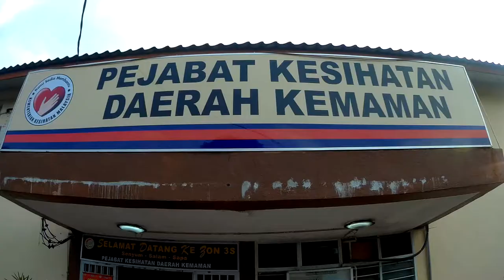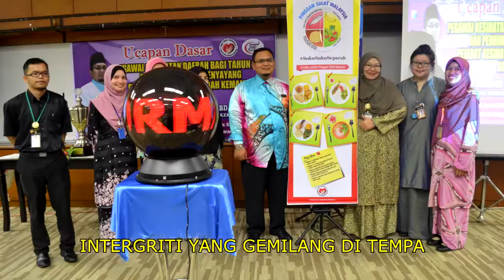LAGU PKD KEMAMAN TERBILANG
Sebuah lagu dan lirik ciptaan bersama Dr Mohd Anuar bin Abd Rahman, Pegawai Kesihatan Daerah Kemaman dan Wan Rosmadi bin Wan Embong.Merupakan antara Pejabat Kesihatan satu-satunya di Malaysia yang mempunyai lagu korporat sendiri.Lirik mengisahkan visi dan misi serta percapaian kegemilangan Pejabat Kesihatan Daerah Kemaman.